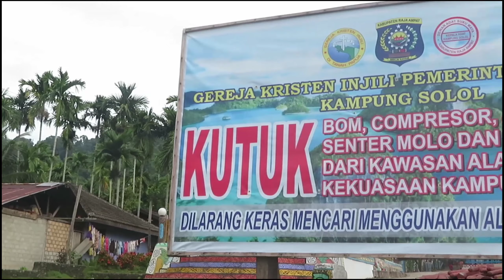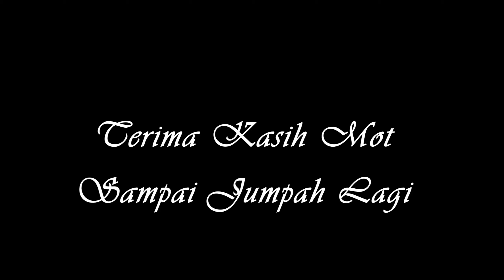Akar Bore : Edisi Kampung Solol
Kampung Solol merupakan daerah yang terletak di kabupaten Raja ampat. Di Kampung sangat mengutuk (melarang) penggunaan alat-alat berbahaya untuk menangkap ikan. Yuk intip keseruan kami di kampung solo